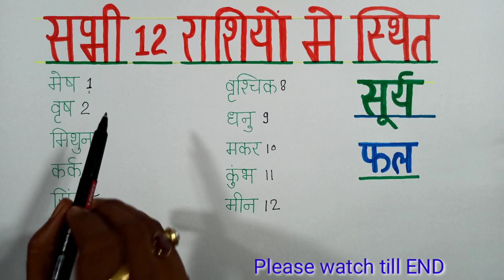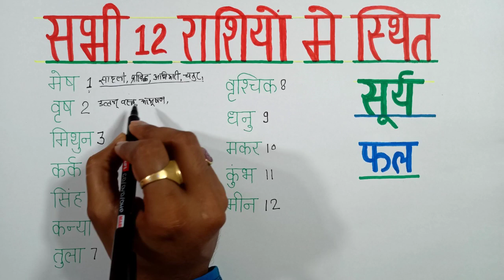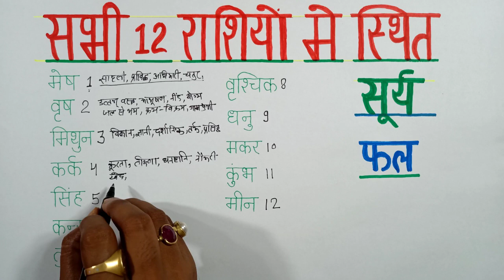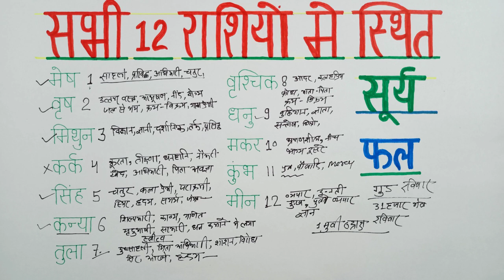आपका सूर्य किस राशि में स्थित है, मेष से मीन तक विवेचन,